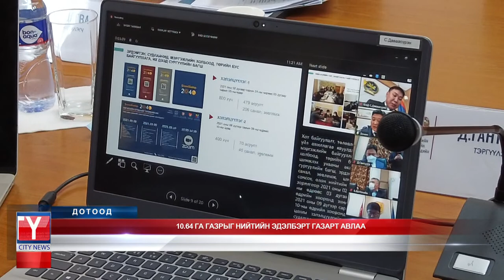УБ ХОТЫН 2040 ОН ХҮРТЭЛХ ХӨГЖЛИЙН ЕРӨНХИЙ ТӨЛӨВЛӨГӨӨГ ХЭЛЭЛЦЛЭЭ